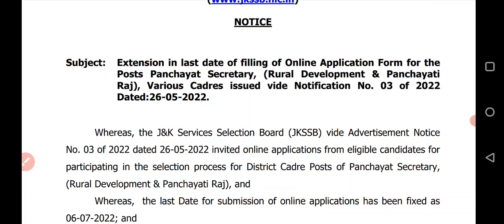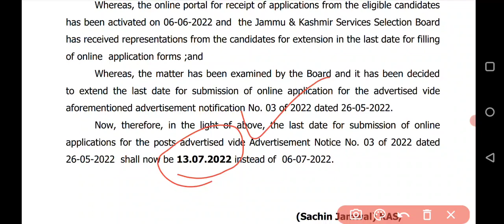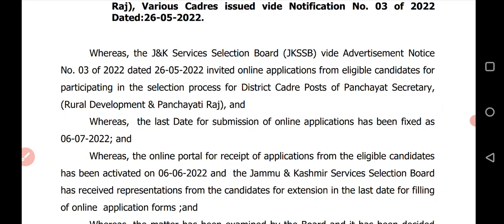JKSSB VLW Exam Date Out 2022 : Panchayat Secretary Official Notification Exam Date !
JKSSB VLW New Update : JKSSB VLW Exam Date 2022 | JKSSB Rural Development & Panchayati Raj Vacancy

●Topic Covered

JKSSB VLW Exam Date 2022
JKSSB VLW Form 2022
JKSSB VLW New Vacancy 2022
JKSSB Fresh Bumper Vacancy 2022
JKSSB VLW Qualification 2022
JKSSB VLW Apply Online Form June 2022
JKSSB Rural Development And Panchayati Raj 2022
JKSSB Rural Development Panchayati Raj Recruitment Notice 2022
JKSSB Village Level Worker Vacancy Out
JKSSB VLW 1500 Vacancy Out
JKSSB VLW Post 2022
JKSSB VLW Recruitment 2022 Apply Online
JKSSB Village Level Worker Recruitment 2022
JKSSB New Recruitment 2022
JKSSB Upcoming VLW Post Details
J&K Fresh Upcoming Vacancy Out
J&K Fresh Jobs Recruitment 2022
JK New Vacancy Details 2022
J&K VLW Post Out
J&K Fresh VLW Vacancy Out Apply Form
JK UT Fresh Recruitment 2022
J&K Highcourt New Jobs 2022
JK UT 10th Pass Jobs
UT New Vacancy Out 2022
J&K 10th Pass Job Notification
JK New Fresh 2022
JK Class IV New Notice 2022
Jammu Class IV New Vacancy Out
JKSSB PWD Final Selection List Out
JKSSB VLW Qualification & Syllabus Details
JKSSB Village Level Worker Syllabus Out 2022
JKSSB VLW Qualification 10th Pass
JKSSB VLW Post Details
JKSSB Village Level Worker Qualification Details
JKSSB Village Level Worker Notification Out
JKSSB VLW Notification Out 2022
JKSSB VLW New Vacancy Out
JKSSB VLW Qualification Details 2022